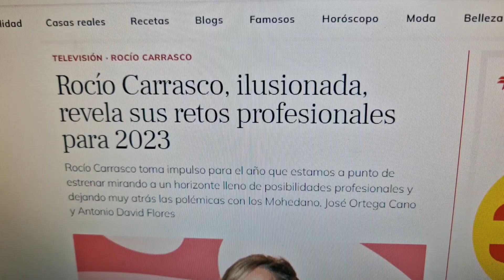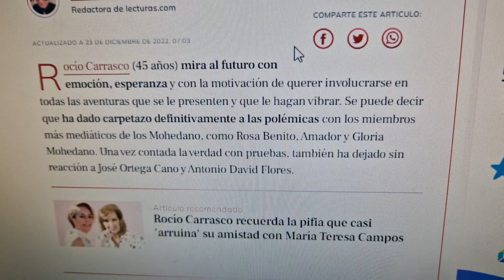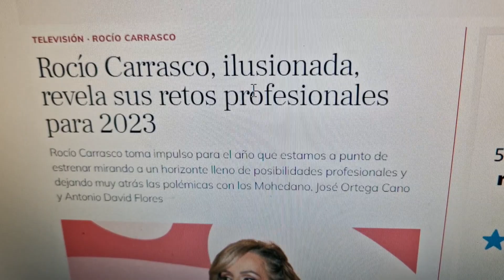AMARGAS NOTICIAS para Rocío Carrasco y Fidel Albiac que arden en redes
PRIMERAS PALABRAS en EXCLUSIVA de Antonio David Flores tras ganar Olga Moreno Supervivientes 2021 con David Flores y Rocío Flores

Por la defensa de Rocío Carrasco y Fidel Albiac , no todo vale.

El gran abrazo de Rocío Flores y David Flores a Olga Moreno por ganar Supervivientes 2021 arde en redes y trae consecuencias para la mujer de Fidel Albiac .

En estos días el programa Supervivientes 2021 ha traído tristes noticias para Rocío Flores y Antonio David Flores y las consecuencias de todo fue Rocío Carrasco y Fidel Albiac en mediaset . La defensa de Olga moreno no es fácil por el poco apoyo de la productora quitando a Gloria Camila y Rocío Flores .

Las redes arden contra el programa de telecinco y mediaset .

Los presentadores de Sálvame siguen bajo mínimos de credibilidad y con las redes siendo muy críticas con su labor y manipulación informativa .

El programa de Jorge Javier Vázquez , Carlota Corredera , Pilar Eyre , Kiko Hernández , Belén Esteban , Lydia Lozano o Paloma García Pelayo trata a Antonio David Flores como un culpable de los hechos, y se prepara demanda millonaria .
Carlota Corredera y David Valldeperas anunciaron hace unas semanas en Sálvame la serie documental Rocío: Contar la Verdad para Seguir Viva , donde se aviso que Rocío Carrasco va a hablar de Rocío Flores , Antonio David Flores , Olga Moreno y David flores .

Un juez puede cancelar a Rocío Carrasco y Carlota Corredera en telecinco por Antonio David Flores y Rocío Flores

Hace un més del episodio final de Rocío: Contar la Verdad para Seguir Viva en telecinco .

Hoy tocamos un tema que nadie esperaba y que hundiría a Antonio David Flores , el cual últimamente esta pasando por su peor momento con Olga Moreno y en Sálvame .
En el plató solo le defiende Kiko Matamoros y sus compañeros como Belén Esteban o Gema López lo interpretan como el primer paso a algo más grande .